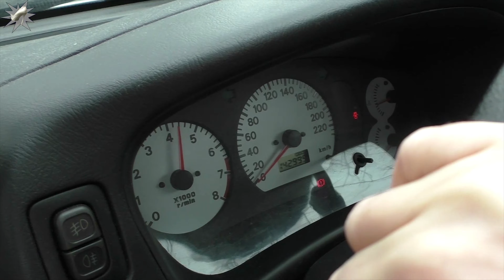Revving Fun With The Truck & Cars - Driving Life You Must Know